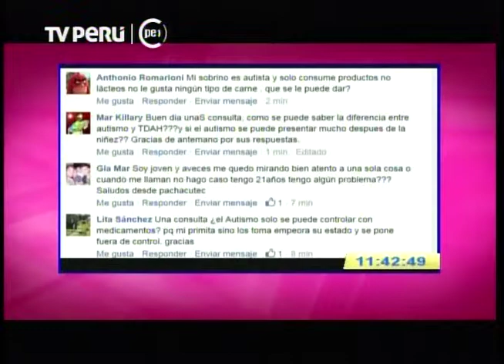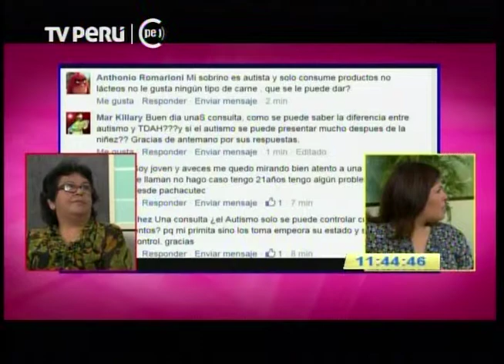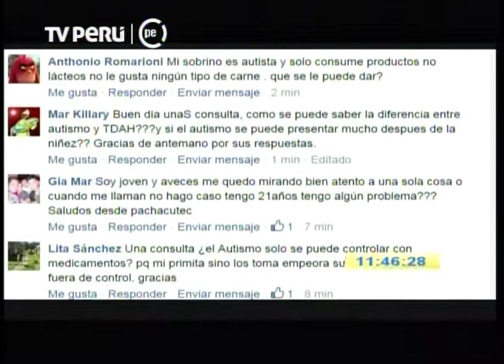Marina García en Bien por casa - Tv Perú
Autismo